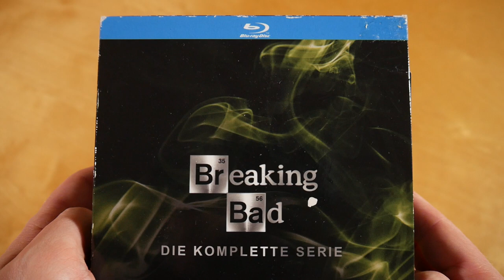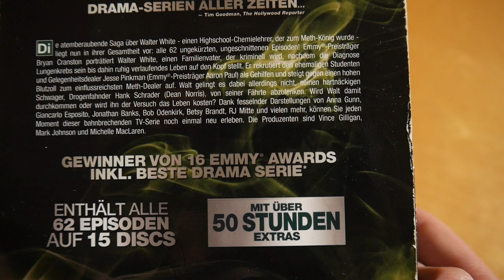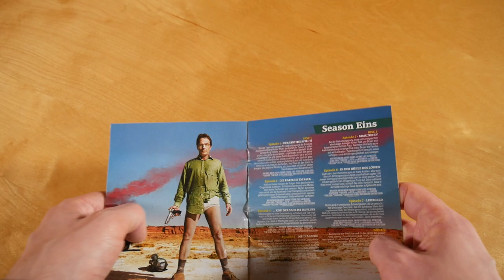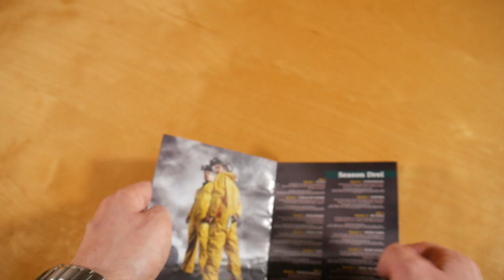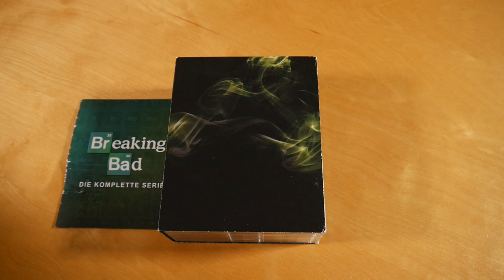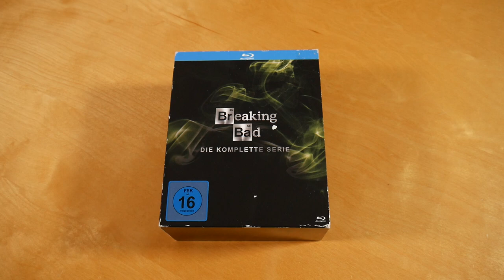Breaking Bad Serien Box Unboxing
In diesem Video zeige ich euch die Serien Box von Breaking Bad.

✘► SERIE INFOS
Breaking Bad
Release Date: 2008
Kaufpreis: 46,99 €

Breaking Bad Box Inhalt:
- Blu-ray (15x)